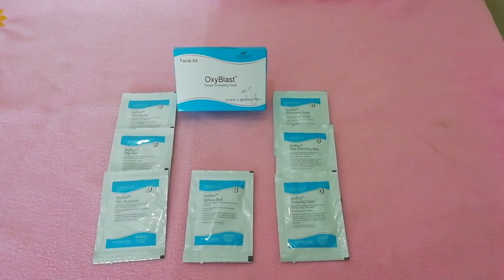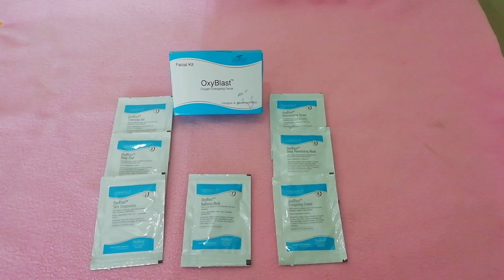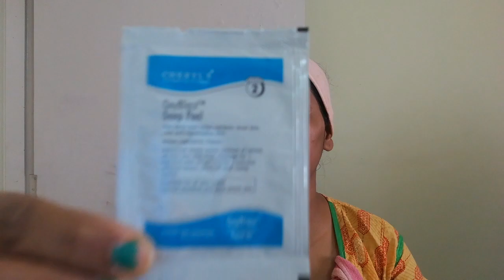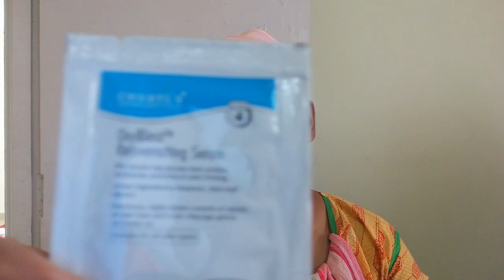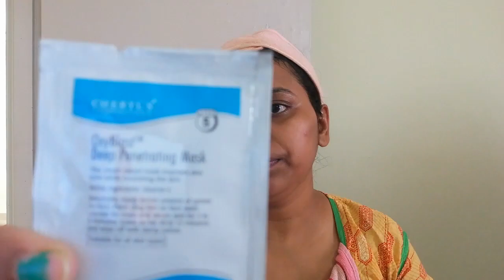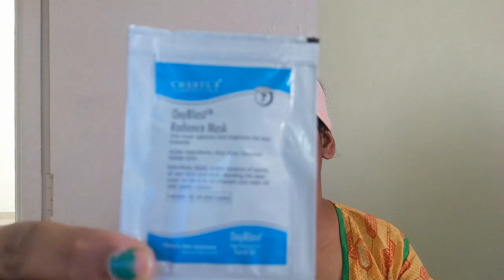OxyBlast Oxigen Facial Demo | Cheryl's OxyBlast Facial Review and Demo | Step by Step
By Oxyblast facial kit Amazon link below-

Oxyblast facial kit
Cheryl's facial kit
Oxy facial kit
Cheryl's cosmeceuticals skincare that works
Cheryl's
Glovite facial by Cheryl's review
O2c2 facial kit
Oxylife facial kit
Facial steps
Tan clear facial
Oxyblast
Cheryl's
facial
oxygen facial
acne facial
pigmentation
sun tan facial
facial at home
homemade facial
anti aging facial
skin lightening facial
skincare treatment
homemade treatment by vloggerpragya